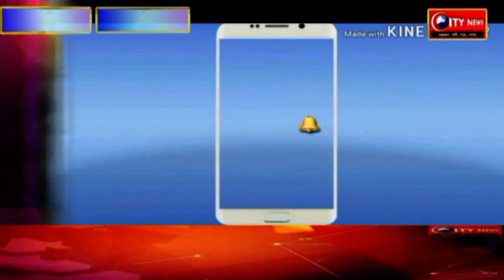विधायक ने पुलिया निर्माण की रखी आधारशिला , जनसभा को किया संबोधित